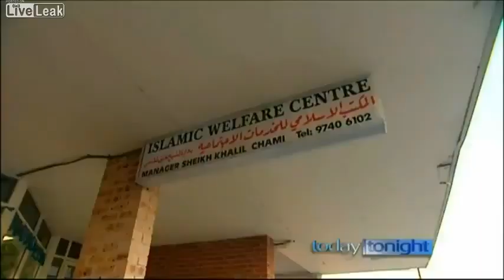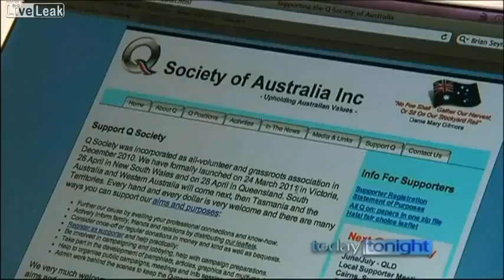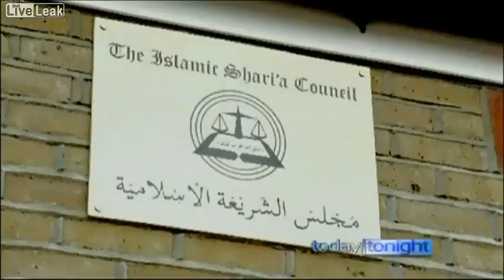Islamic Sharia Law Practiced In Australia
TAKE ACTION: Keep Sharia Law out of US Courts; send your free messages to lawmakers to support HR 973